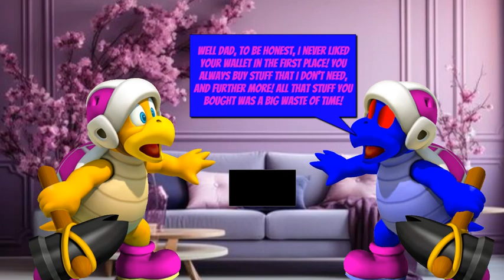Dark Amy Bro Fries His Dad's Wallet/Grounded